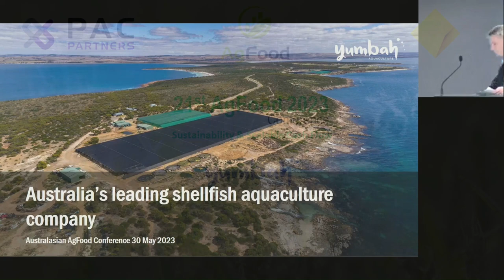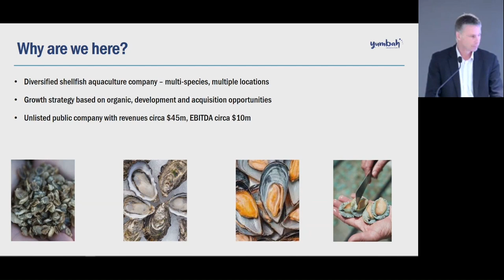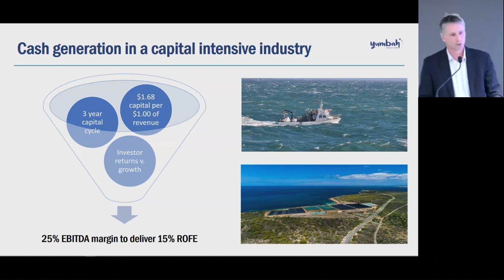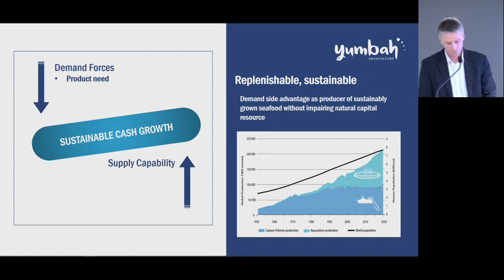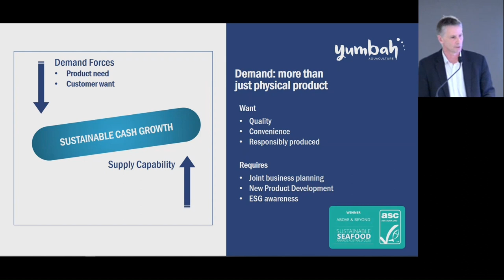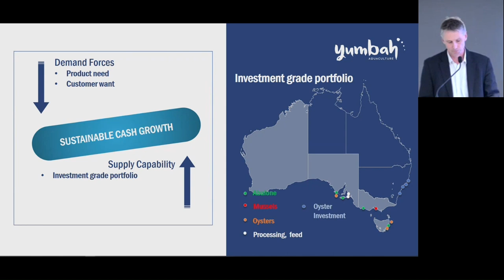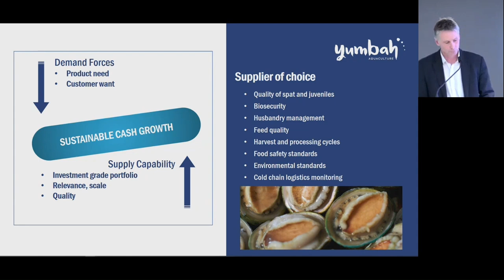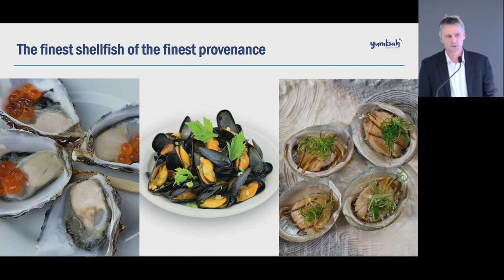AgFood Conference Yumbah Aquaculture Limited Presentation 30th May 2023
Company Summary
Yumbah Aquaculture engages in producing abalone, mussels, and oysters across its seven farms in Southern Australia.

At its Narrawong facility it produces greenlip and tiger abalone with on-site freezing. At Port Lincoln Yumbah produces premium shellfish and juvenile oysters. Other key locations include Kangaroo Island, Bicheno, Dunalley, and Port Phillip Bay.

Yumbah Aquaculture also produces its own aquafeed for its four abalone farms.

Presenter: David Wood (CEO)